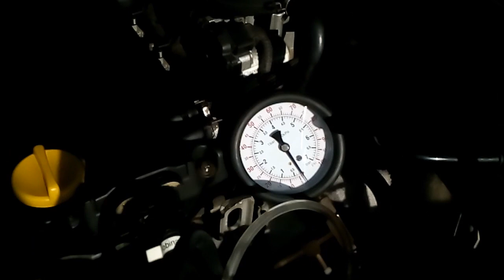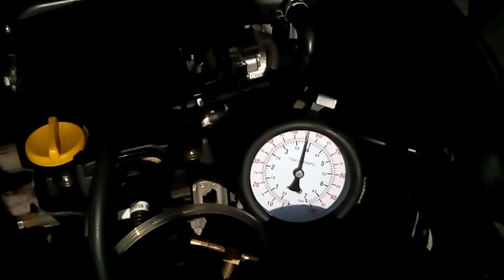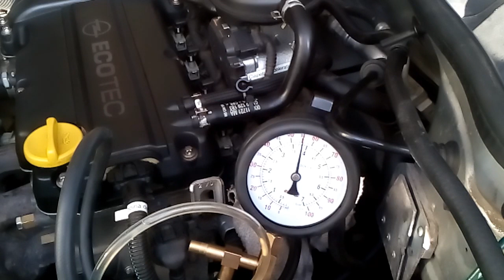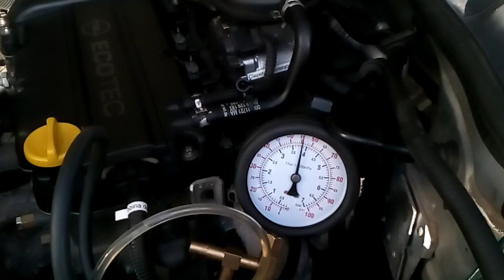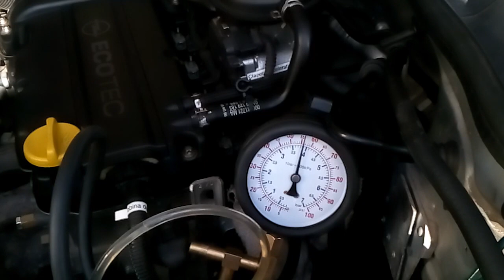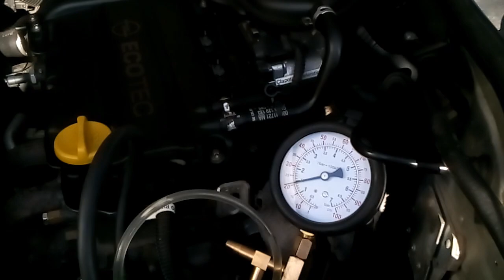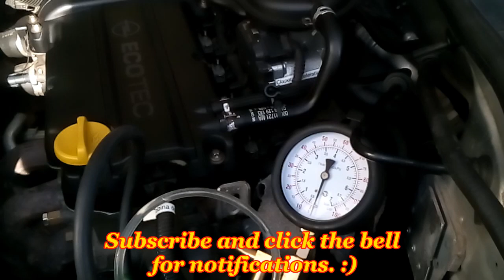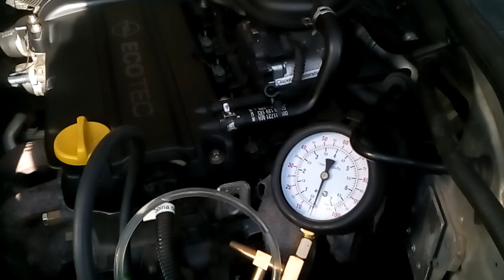Presiune Pompa de Benzina -- Fuel Pump pressure check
Cum si de ce se verifica presiunea facuta de pompa de benzina, plus cateva sfaturi si simptome pe care le poate da un sistem de alimentare cu probleme.